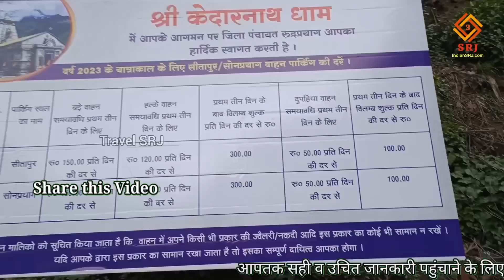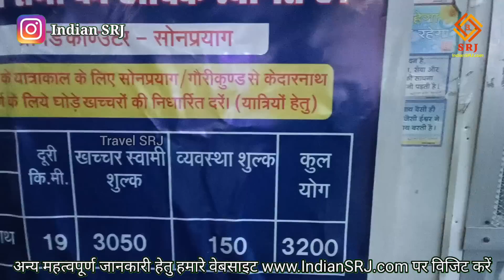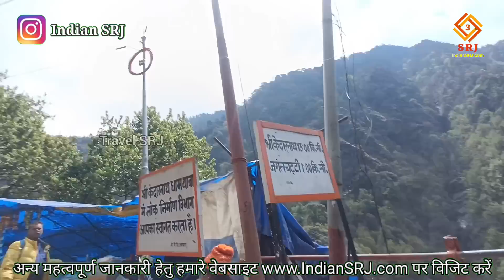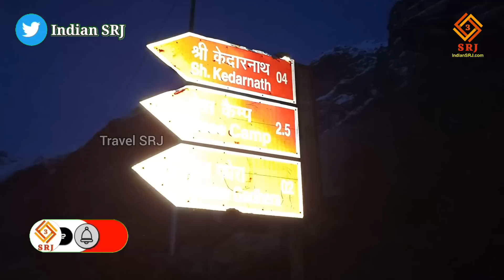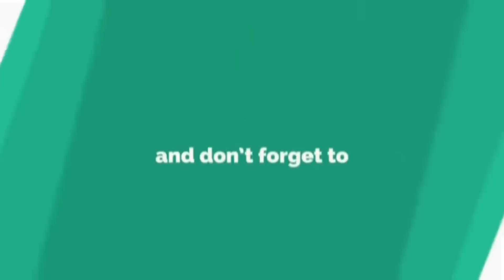टूटा 50 सालों का रिकॉर्ड | Kedarnath Yatra 2023 | Complete Details for Kedarnath Trek | Indian SRJ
Shri Kedarnath Yatra 2023 | Complete Details and Information for Kedarnath Trek, Food & Stay Weather

केदारनाथ  भारत में उत्तराखंड के रुद्रप्रयाग जिले में स्थित एक पवित्र हिंदू शहर है । यह हिमालय में स्थित चार धामों में से एक है। केदारनाथ मंदाकिनी नदी के मुहाने के पास समुद्र तल से 3584 मीटर की आश्चर्यजनक ऊंचाई पर स्थित है।

केदारनाथ मंदिर राजसी बर्फ से ढके गढ़वाल हिमालय पर्वतमाला के बीच स्थित है और हर साल हजारों पर्यटकों से घिरा हुआ है।

केदारनाथ मंदिर भारत के बारह ज्योतिर्लिंग मंदिरों में से एक है। चार धाम यात्रा सर्किट में केदारनाथ धाम की यात्रा बहुत शुभ और सबसे महत्वपूर्ण मानी जाती है। अपनी आश्चर्यजनक सुंदरता के लिए जानी जाने वाली केदारनाथ यात्रा हर साल लाखों पर्यटकों को अपनी ओर आकर्षित करती है।

केदारनाथ की चरम मौसम की स्थिति मंदिर को अप्रैल के अंत से नवंबर की शुरुआत तक खुला रहने के लिए प्रेरित करती है। 4जी नेटवर्क अब केदारनाथ में जियो, एयरटेल और बीएसएनएल द्वारा उपलब्ध है।

IF YOU WANT YOU CAN HELP ME FINANCIALLY TO BOOST MY EFFICIENCY:
UPI:- IndianSRJ@ikwik